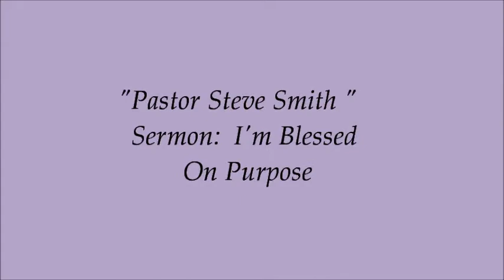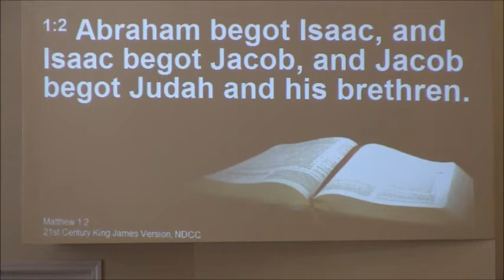"I'm Blessed On Purpose" Pastor Steve Smith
New Destiny Christian Church, Gadsden Al